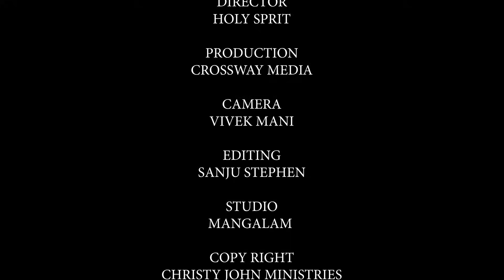ഇന്നത്തെ പ്രവചനദൂത്5 DES 2023 ദൈവം കാര്യങ്ങളെ നിവർത്തിക്കും.. പ്രതിവാദങ്ങളിൽ നിങ്ങൾ ജയിക്കും